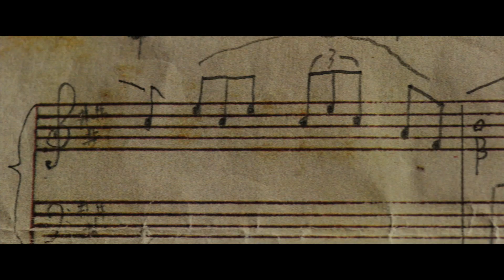Crossing VN trl